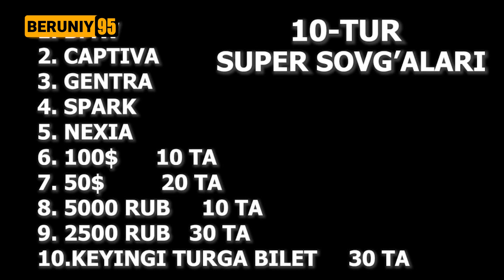DAXSHAT !!! Bu sizlar uchun Shoshling